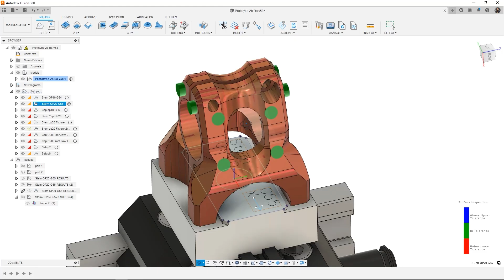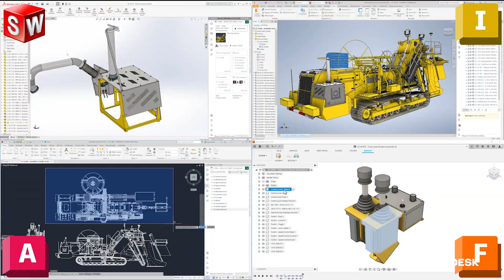The Autodesk 2023 Showreel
Welcome to the 2023 Autodesk showreel, an annual celebration featuring some of the best work powered by our software. Every day the industries we serve use Autodesk technology to improve how the world gets designed and made. This showreel shines a light on those customers at their best while offering a look into where our MakeAnything attitude will take innovation next.